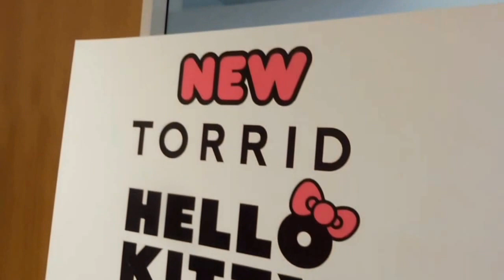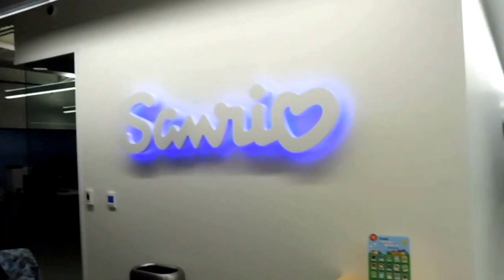VLOG | Hello Kitty x Torrid | SANRIO HQ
Hey Curvies! Here's a short vlog from last night's HELLOKITTYXTORRID launch party. It was held at SANRIO HQ so we all got a glimpse of Sanrio cute office.

If you haven't already. Check out Torrid's full HELLO KITTY collection.

xoxo Ella Z.

God Bless